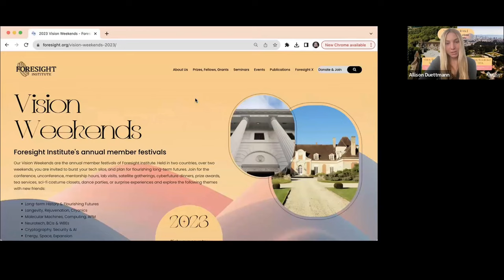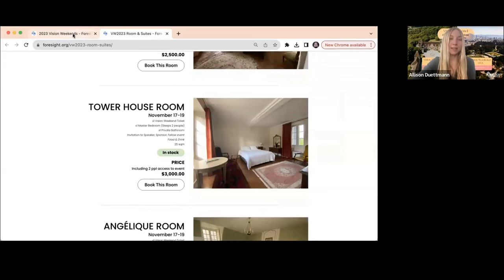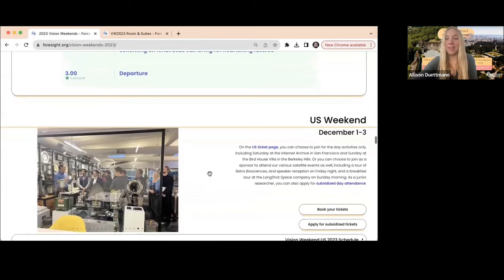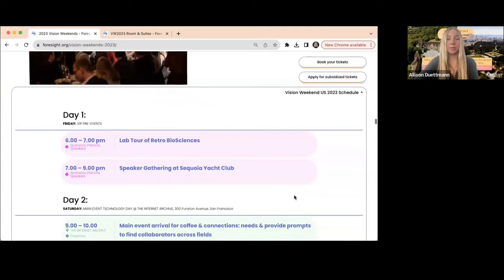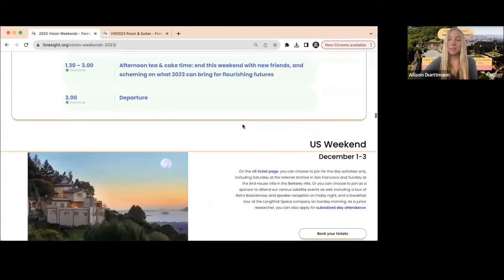Vision Weekend 2023 | Invitation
*Our Vision Weekends are the annual member festivals of Foresight Institute.*

Held in two countries, over two weekends, you are invited to burst your tech silos, and plan for flourishing long-term futures. Join for the conference, unconference, mentorship hours, lab visits, satellite gatherings, cyberfuture dinners, prize awards, tea services, sci-fi costume closets, dance parties, or surprise experiences and explore the following themes with new friends:
• Long-term History & Flourishing Futures
• Longevity, Rejuvenation, Cryonics
• Molecular Machines, Computing, APM
• Neurotech, BCIs & WBEs
• Cryptography, Security & AI
• Energy, Space, Expansion
• Funding, Innovation, Progress